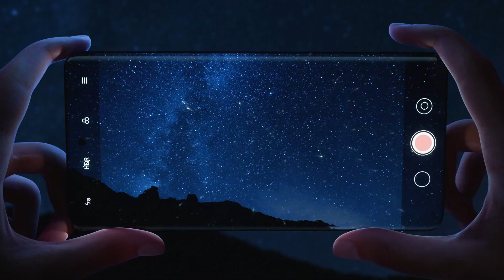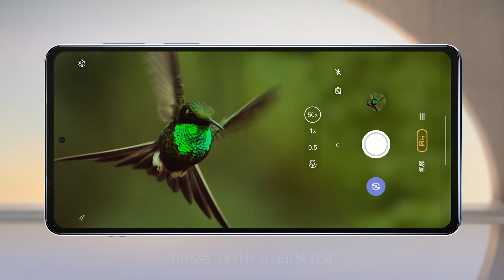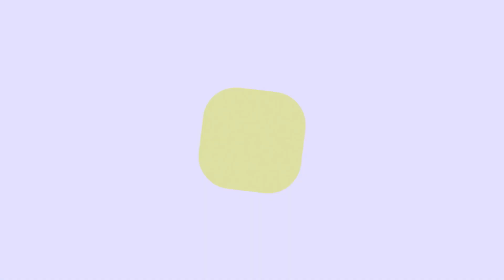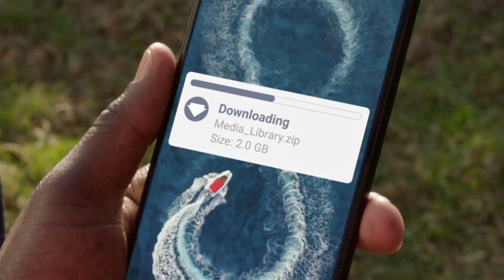Motorola Edge X30 | Father of Flagships 🔥🔥🔥🤯🤯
Motorola Edge X30 | Father of  Flagships 🔥🔥🔥🤯🤯 | motorola edge x30 price in india |  motorola edge x30 unboxing in hindi | motorola edge x30 india launch date | moto edge x30 features | moto edge x30 specs | motorola edge x30 specs | moto edge x30 review | moto edge x30 vs oneplus 9rt |

Hey Guys,

Today in this video we discussed the Motorola Edge X30 smartphone.

                                                🎇TIMESTAMP🎇

Introduction                 ►  0:00
Performance               ►   1:08
Display                          ►  2:20
Camera                         ►  3:45
Battery                          ►  5:07
Launch & Price            ►  6:06

1. No 5G? Direct 6G in india? | Check this 🤯😤

2. iPhone SE 3 | But why Apple? 🤦‍♂️🤦‍♂️

3. Upcoming Oneplus phones in 2022 | Best is yet to come 😍😍🔥🔥

4. Upcoming Phones in December 2021 | Powerful  Phones 🔥🔥🤯🤯

5. Snapdragon 8 Gen 1 | The performance beast? check this 🤯🔥